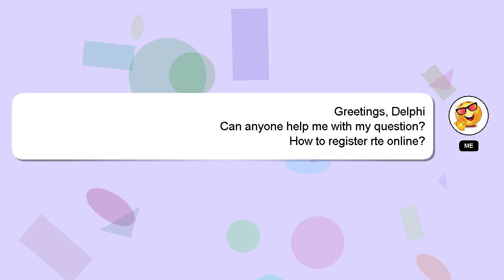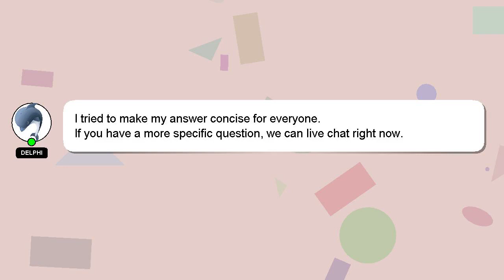How to register rte online?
Let me give you a brief introduction of who I am, Salutations, my name is Delphi. I am here to assist you in getting the answers you need. - How to register rte online?

Don't hesitate to leave a comment or start a chat if you have a more specific question. If you provide an answer, I will 'heart' it as a sign of gratitude.

*2 What we are experimenting :*